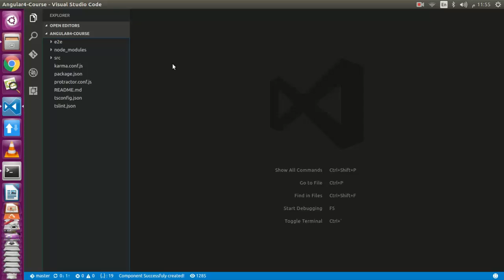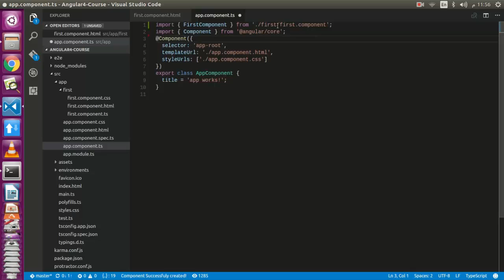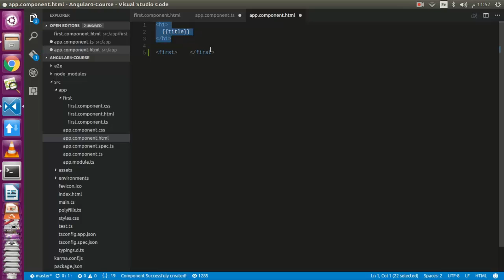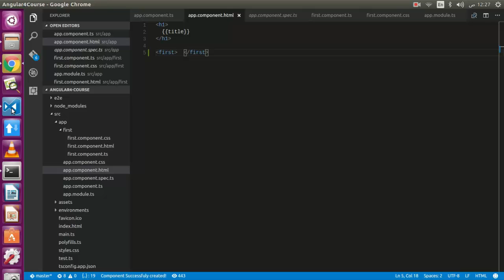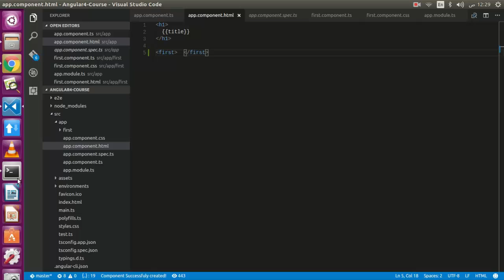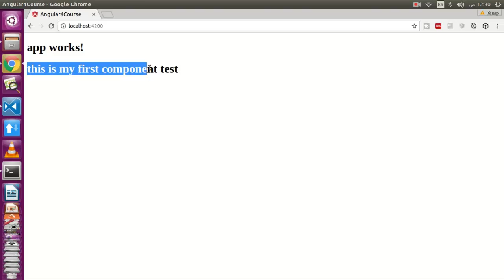Learn Angular 4 in [Arabic ] | #8 Using Componetin other Component Angular 4 | Angular 4 كورس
بعد ان قمنا بإنشاء اول Component في angular4 في الدرس السابق الأن سوف نقوم بإستخدامه في component اخر وهي ميزة رائعة من الانجلور تساعدك في جعل التطبييق الخاص بك مقسم الي اجزاء مستقلة تستطيع ان تستخدم اي جزء منها في جزء آخر ولذلك سوف نتعلم كيفية
using component in others component